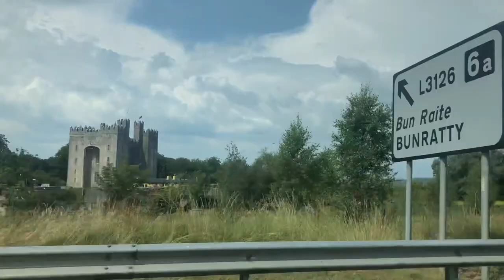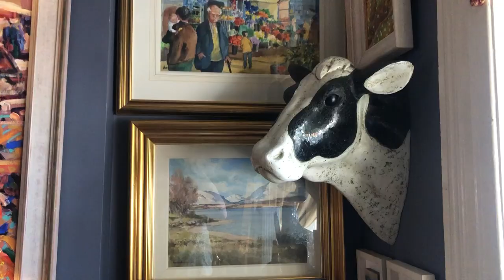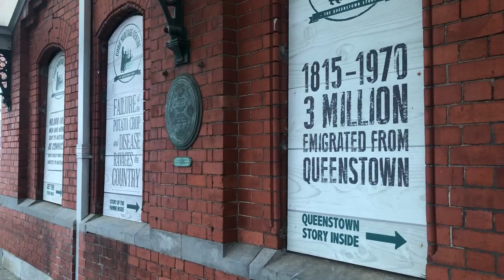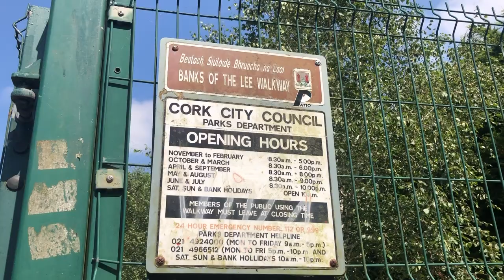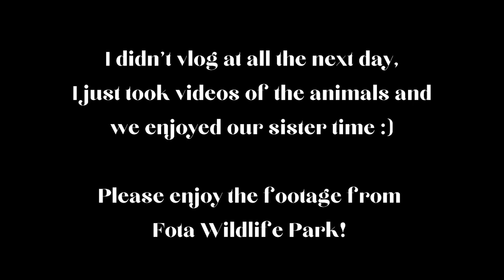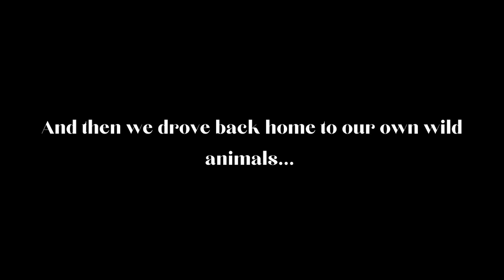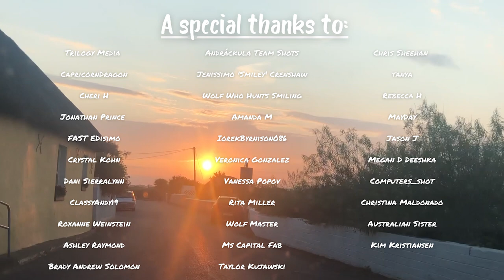ROAD TRIP TO CORK! (Cobh, Ballycotton & Fota Wildlife Park) | IRELAND VLOG SERIES | PART 2 💚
0.00 Intro: Loch Lomond (arrangement by Tony McManus / played by Amy McDonagh)